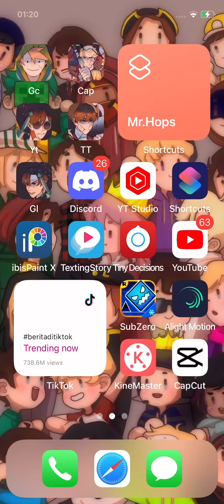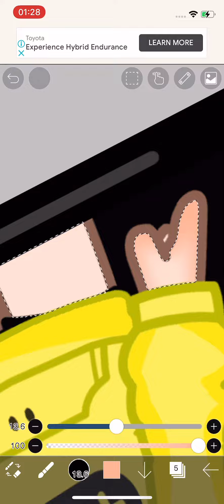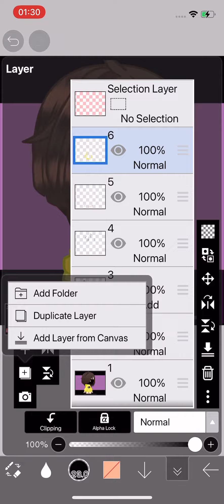How I draw/edit my oc ig-